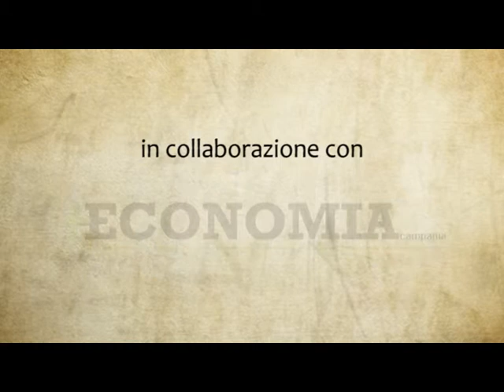Visioni e Professioni 6°puntata: Giuseppe Savino, Global Project